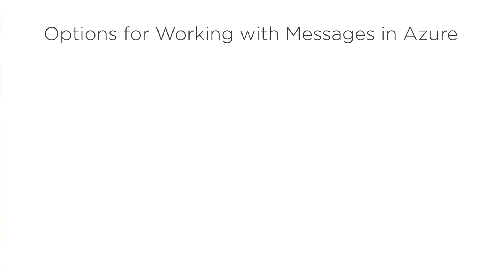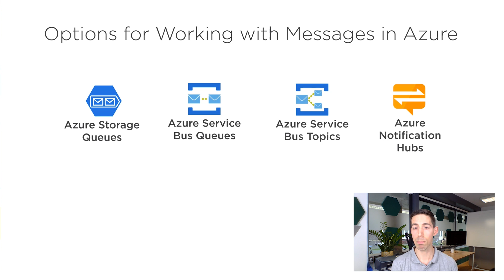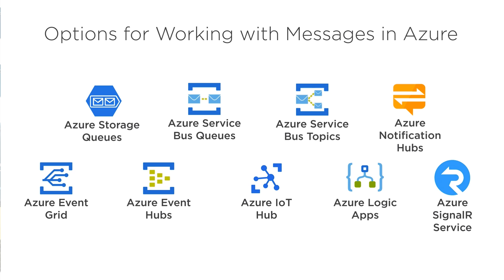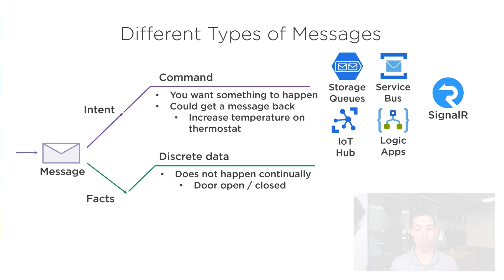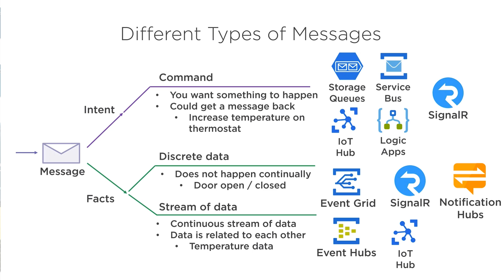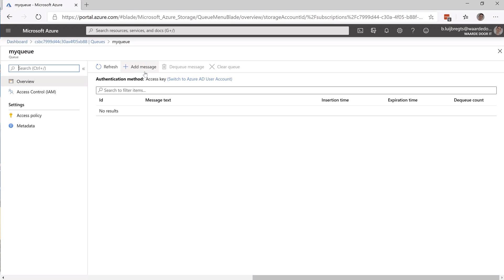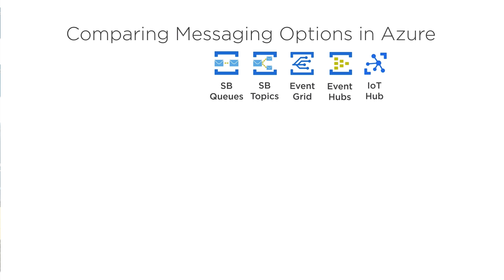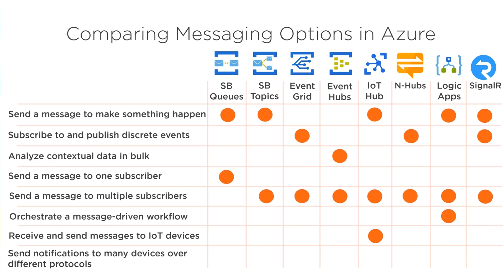How to choose Azure services for working with messages in your application | Azure Friday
Azure MVP Barry "Azure Barry" Luijbregts joins Scott Hanselman to outline how you can choose the right services for working with messages and events in your application.

0:48 - Presentation

Pluralsight course: Microsoft Azure for Developers: What to Use When (paywall)